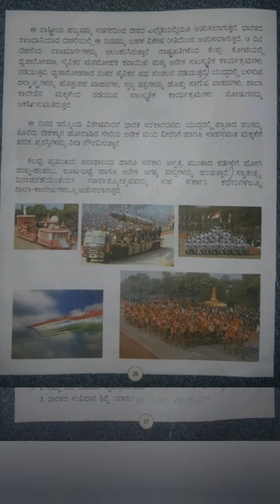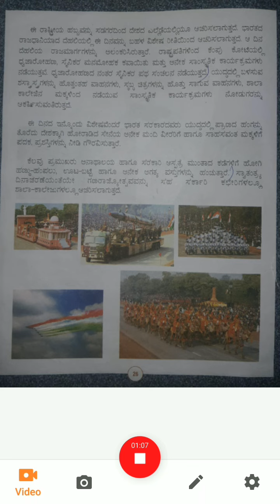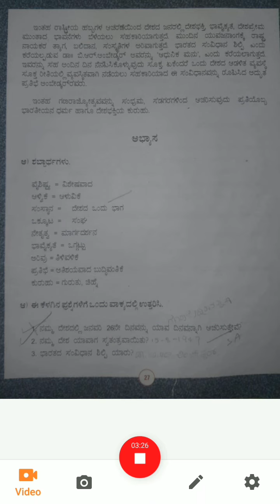kannada 6 th std, ಗಣರಾಜ್ಯೋತ್ಸವ ಭಾಗ 3